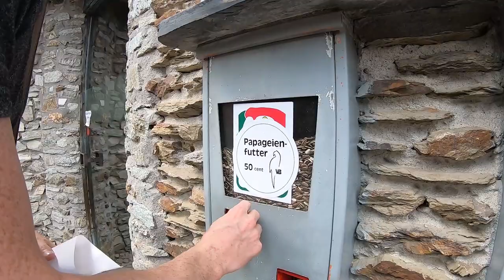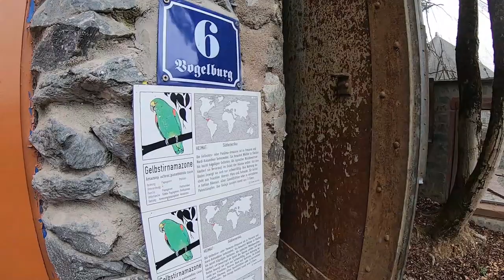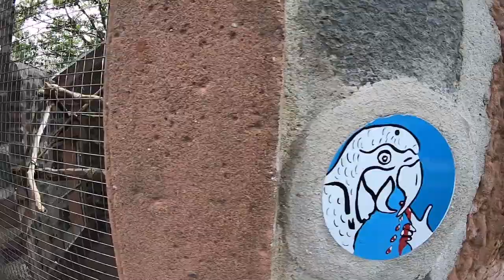Bird Castle in Germany | Vogelburg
We took a day trip to Vogelburg, Germany's bird castle! It was a wonderful day trip from Wiesbaden. We highly recommend visiting. Planning a trip to Vogelburg?

✈️ Sniff Out Adventures with Us ✈️

We may receive a small monetary compensation if you purchase through these links. Thank you for your support!

Amazon Storefront // Items we know and love

Real Dog Box // Get a FREE bag of treats with your first order

Embark DNA Test // Save $25  (Breed + Health kit only)

Ripley & Rue // Save 15% on your purchase using code: JASPER15

ZooSnoods // Save 15% on your purchase using code: JASPER15

Pawties // Save 10% on your purchase using code: JASPER10